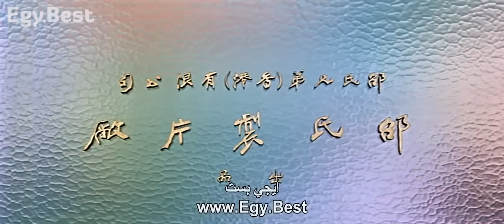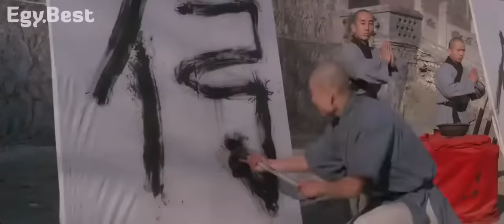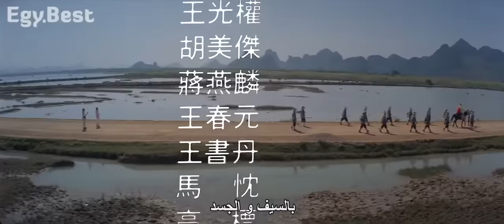فيلم الاكشن كونغ فو النادر جيت لي بجودة عالية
فيلم كوري هذا الرجل,فيلم كوري هل انا بطلة وقعت في الحب,
فيلم كوري هاين,فيلم كوري هيونغ مترجم,
فيلم كوري هل انت بشري,فيلم كوري هروب من السجن,
فيلم كوري لا تذهب ابدا مترجم,فيلم كوري لا تقلق انا شبح,
اغنية هندية لفيلم كوري,فيلم كوري كوميدي رومانسي,